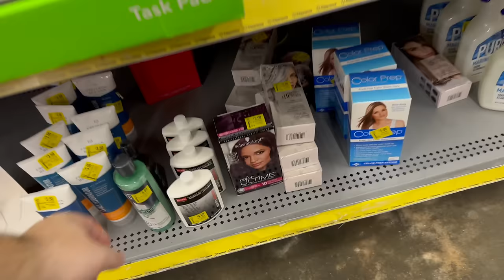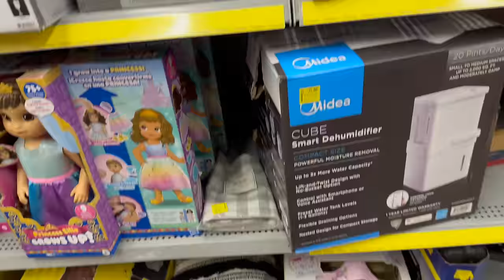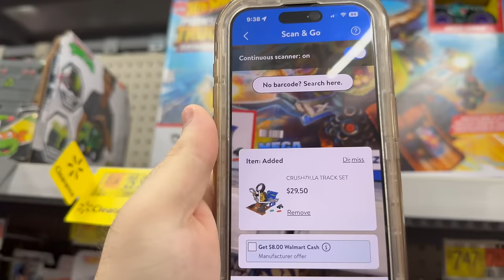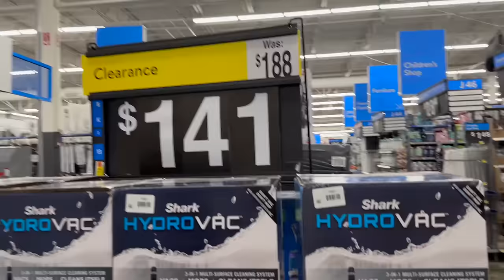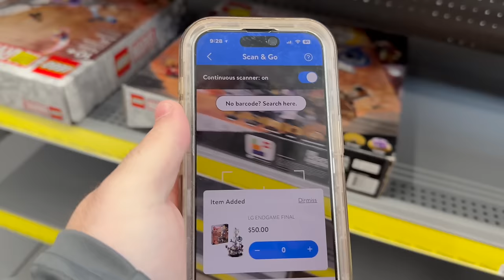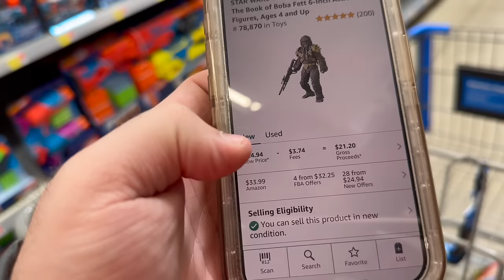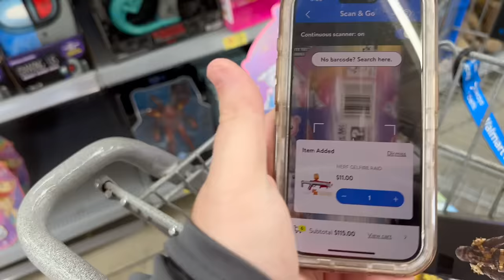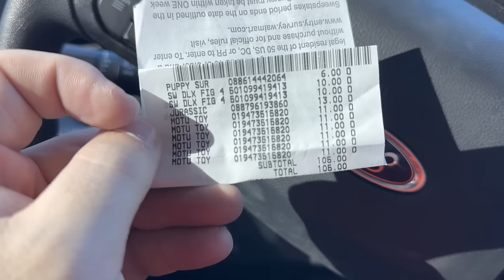WALMART CLEARANCE IS ON FIRE RIGHT NOW I CLEARED THE SHELF BECAUSE THESE WERE SO CHEAP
BECOME A MEMBER IT HAS GREAT PERKS